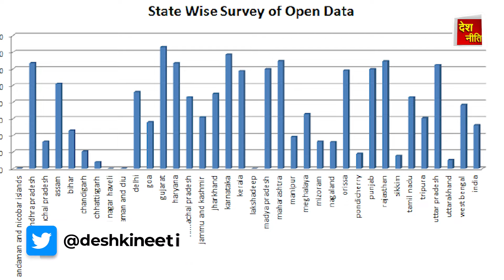मोदी योगी को क्यों बच्चा नहीं हुआ? निरहुआ का बड़ा बयान ! BJP MP Nirahua Big Statement On Modi Yogi